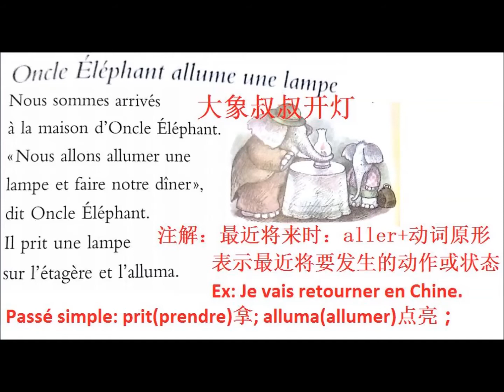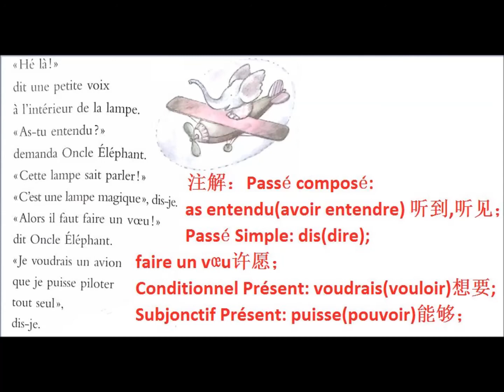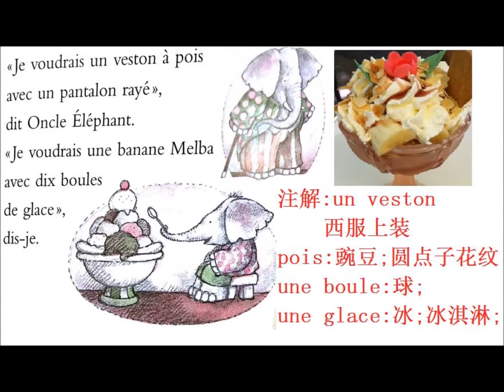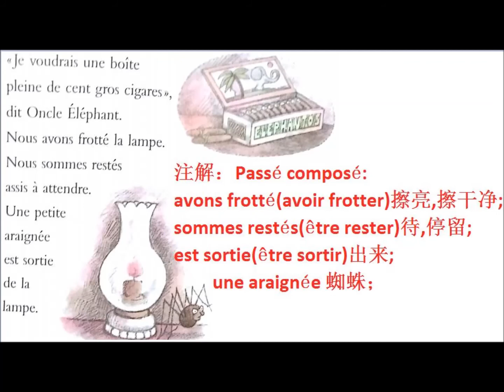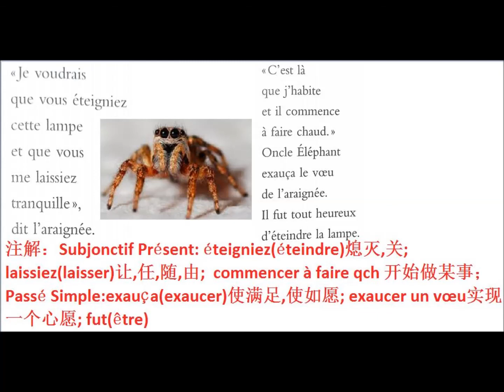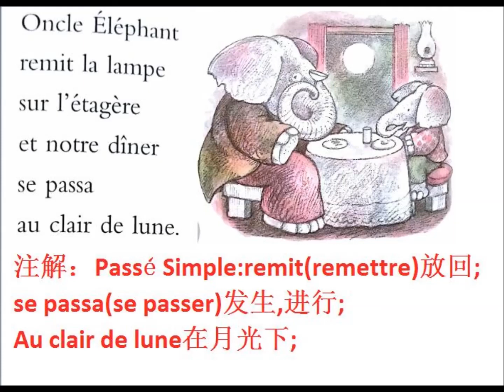Oncle éléphant, chapitre 3,跟Lilianne一起读书学法语, 初级和中级法语的读物, 法语实用句型, 法语教学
这个视频我们接着读Oncle éléphant 大象叔叔 第三章的内容。
100%成功 DELF A2 4套考试真题带CD和答案：

100%成功 DELF B1 4套考试真题带CD和答案

100%成功 DELF B2 4套考试真题带CD和答案

请注明咨询法语一对一收费课程！